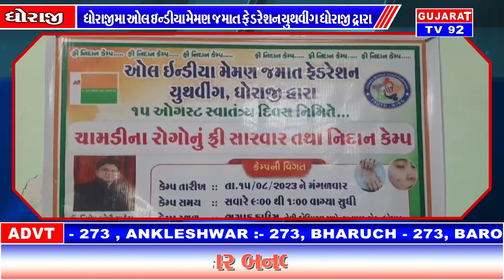DHORAJI NEWS - TV92 GUJARAT MANDVI 17-08-2023